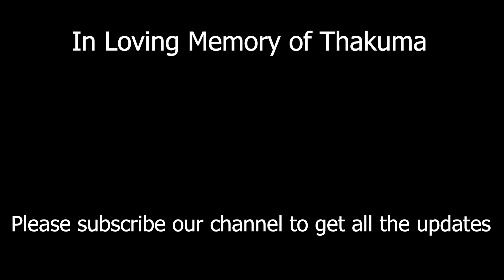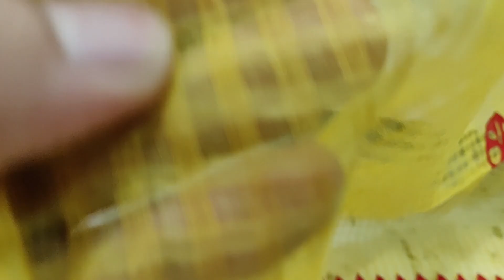Our Wedding Sarees Showcase Part-2 || 1st Anniversary || Groom's Side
Saha Textile Barasat

Hindustan park (Amarbari)